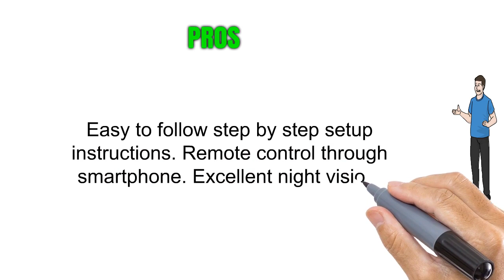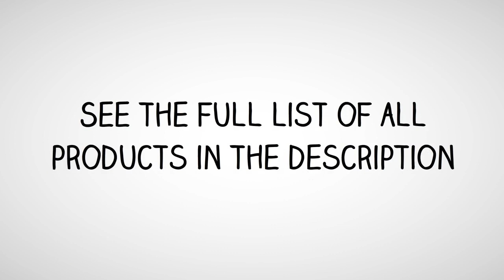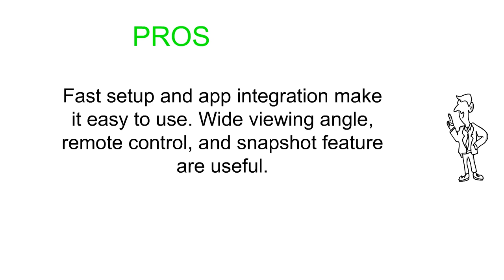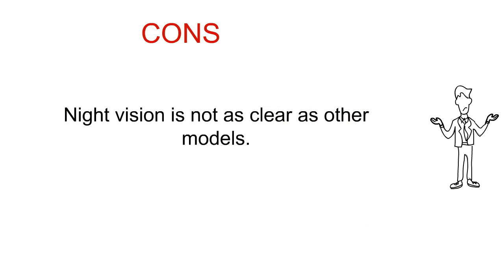Top 3 Best Wi Fi Baby Monitors To Buy 2019 - Wi Fi Baby Monitors Reviews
3. WiFi Camera, LeFun Wireless Surveillance IP Camera Nanny Cam Baby Monitor Provides Pan Tilt Zoom Motion Detect Two Way Audio Night Vision Support 2.4G WiFi and Echo Show
2. Wansview Wireless Security Camera, 1080P Home WiFi Surveillance Indoor IP Camera for Baby/Elder/ Pet/Nanny Monitor with Night Vision and Two-Way Audio-K3 (White)
1. TENVIS HD IP Camera - Wireless IP Camera with Two-way Audio, Night Vision Camera, 2.4GHz & 720P Camera for Pet Baby Monitor, Home Security Camera Motion Detection Indoor Camera with Micro SD Card Slot